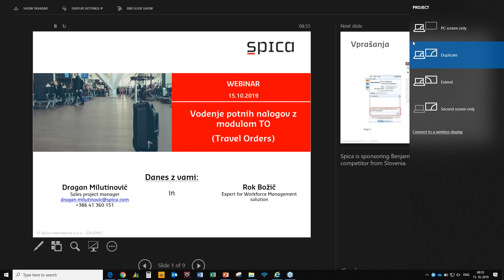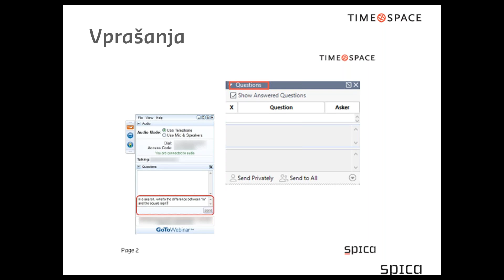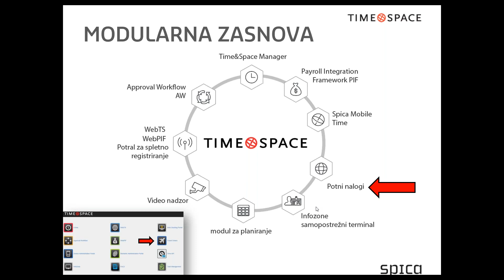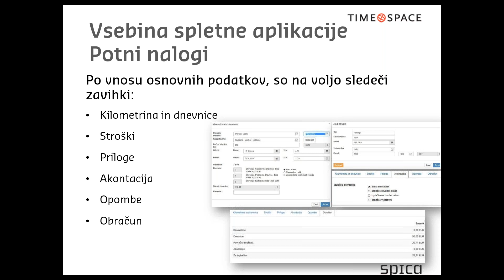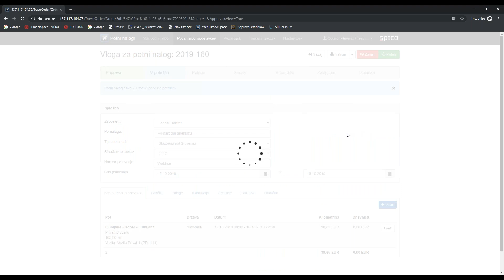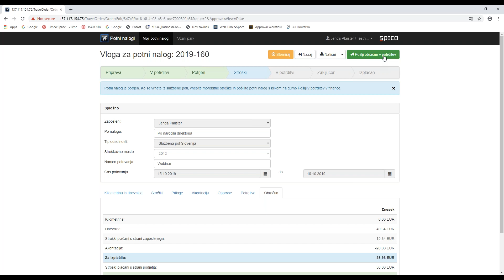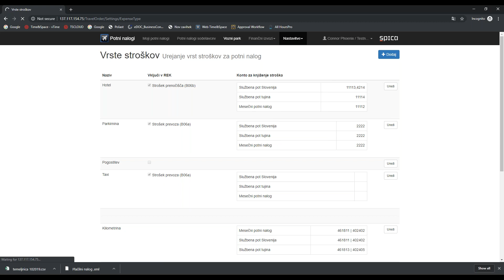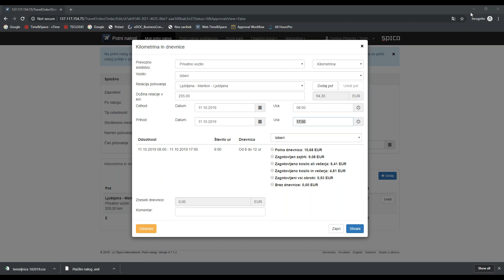Predstavitev aplikacije Potni nalogi.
Modul Potni nalogi omogoča spletno in mobilno potrjevanje nalogov, dodajanje stroškov, arhiviranje in avtomatičen vnos dogodkov v evidenco delovnega časa ter zakonito poročanje (REK).